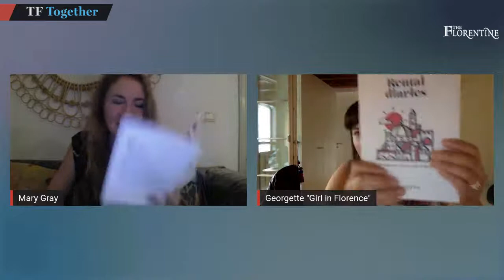Writer Mary Gray with blogger Georgette Jupe | TF Together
Writer Mary Gray chats about renting in Florence, inspired by her newly released book 'Rental Diaries', with Georgette Jupe, founder of the Girl in Florence blog.